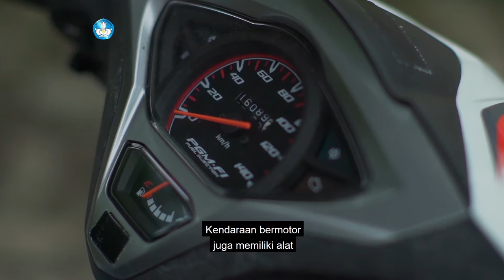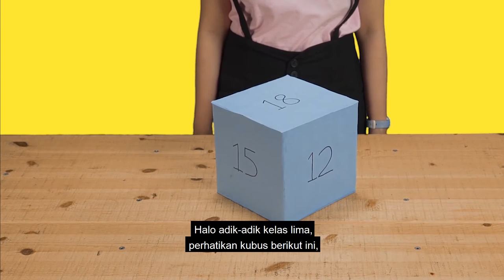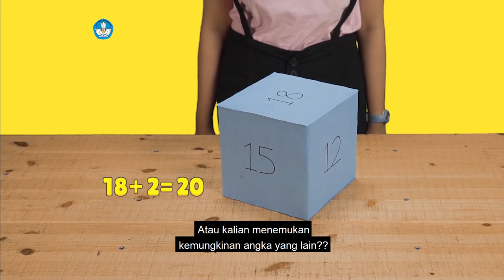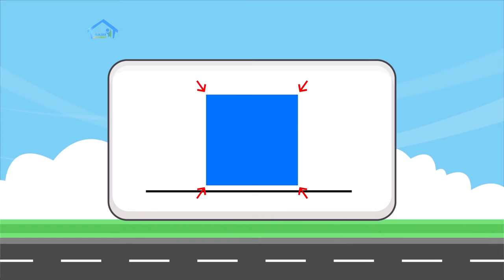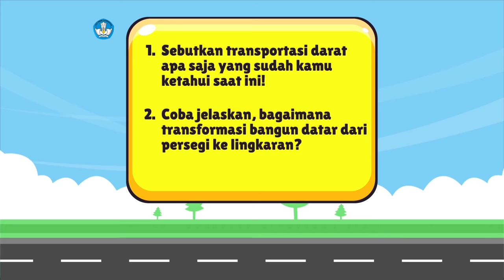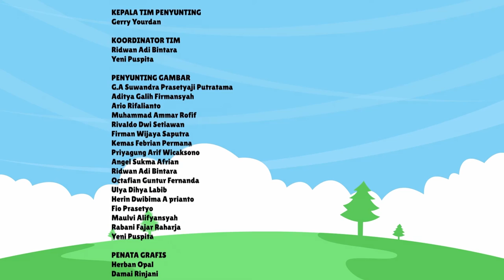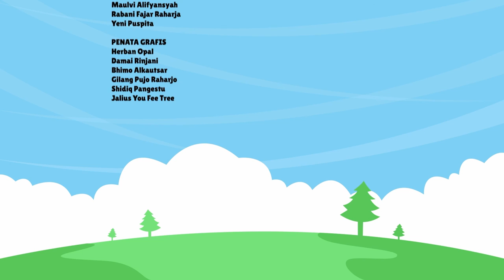BDR | SD Kelas V| Episode 2 - Transportasi Darat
Di episode tayangan kali ini, kamu akan ditemani Kak Kinan, Deni dan Sita. Bersama mereka, kamu diajak mengenal beragam transportasi darat dan fungsinya, serta berlatih menggunakan kata depan. Ikuti tayangannya di episode 2, Belajar Dari Rumah bersama TVRI, Selasa, 5 Januari 2021.
Kunjungi portal Rumah Belajar di
Web: belajar.kemdikbud.go.id